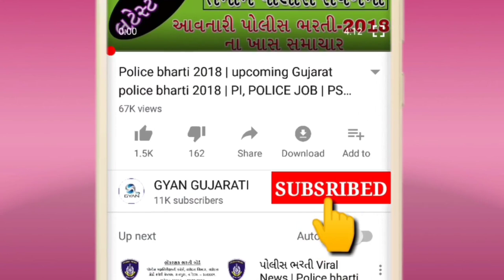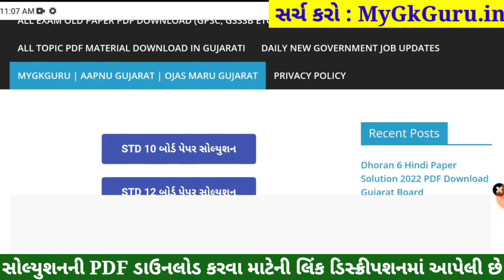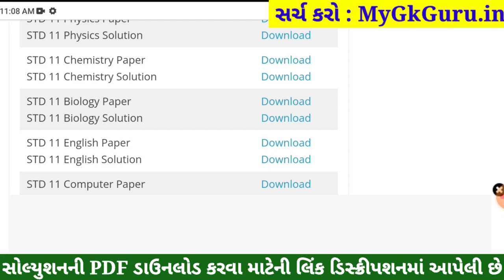STD 11 Biology Paper Solution 2022, Dhoran 11 Biology Paper Solution 2022 STD 11 Biology Solution 80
STD 11 Biology Paper Solution 2022 April, Dhoran 11 Biology Paper Solution 2022 STD 11 Varshik Pariksha Paper Solution 2022. Dhoran 11 Biology Paper Solution 2022 April Varshik Pariksha. STD 11 Paper Solution 2022 April.

STD 11 Biology Paper Solution 2022 April, STD 11 Biology Varshik Pariksha Solution 2022,Dhoran 11 Biology Paper Solution 2022 April. STD 11 Biology Paper Solution 2022 Varshik Pariksha.

STD 11 Biology Paper Solution 2022 80 marks. STD 11 Biology Paper Solution 2022 Varshik Pariksha April 2022. STD 11 Varshik Pariksha Paper Solution 2022.

std 11 Varshik Pariksha Biology April,

STD 11 Biology Varshik Pariksha Paper Solution 2022 April
Dhoran 11 Biology Paper Solution 2022 STD 11

Other Related Search Queries :
Varshik Pariksha STD 11 Biology Paper Solution 2022
STD 11 Biology Paper Solution 2022 80 April 2022

STD 11 Jiv Vigyan Varshik Pariksha Solution 2022,